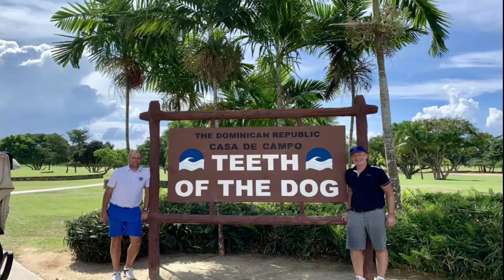Teeth Of The Dog Golf Course at Casa De Campo Dominican Republic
Mark and Stuart play the no. 1 golf course in the Caribbean, the Teeth Of The Dog Golf Course at Casa De Campo Dominican Republic.

See more videos of the resort and golf from this trip to the Dominican Republic: